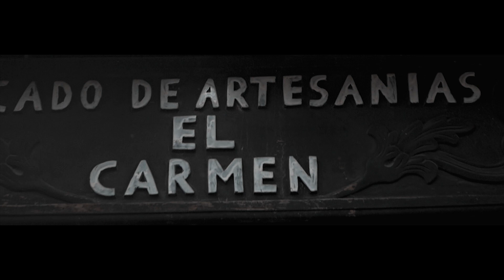Guatemala - Travel Video (2019)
"Guatemala" - A cinematic travel video experience created by Ryan Fox to show off the true beauty and joy of this wonderful country.

During a mission trip to the beautiful country of Guatemala, I was able to gather a glimpse to what it was truly like to spend a week in a country that many people think of as one that is run down, when in reality, it's one that is bursting with life and excitement. What these people may lack in physical possessions, they make up in unforgettable impressions.

By: Acreage